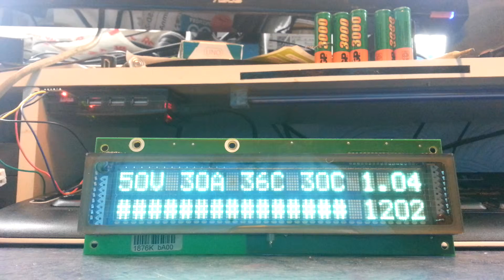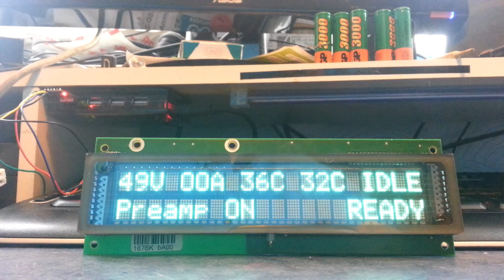1250W VHF Amplifier Screen Test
Testing the user interface for my 2m homebrew amp.